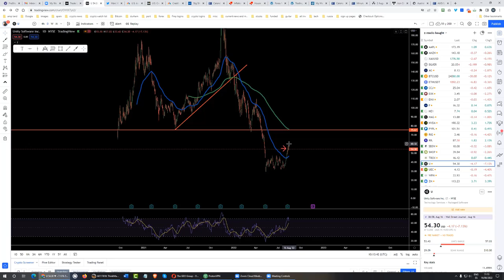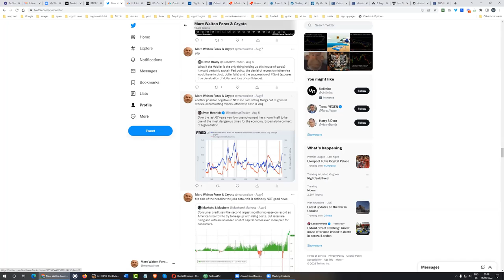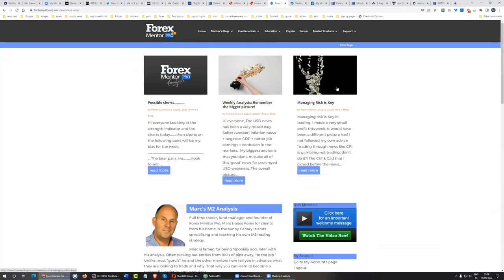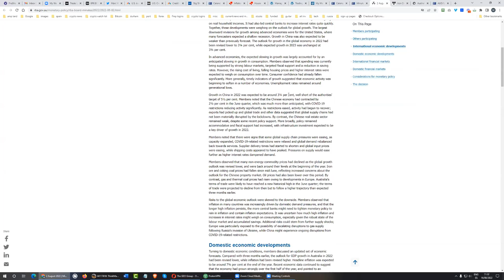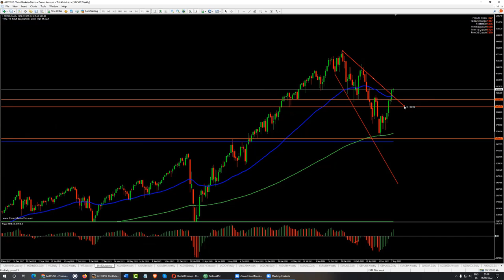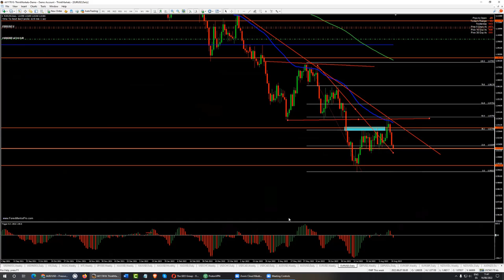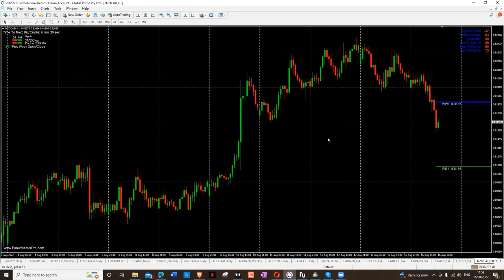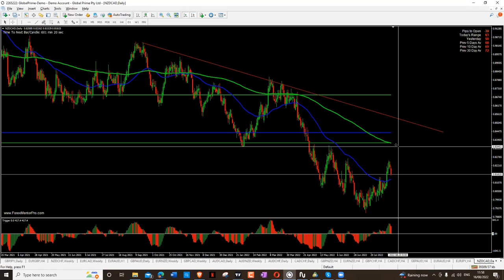Live webinar: Dollar strength?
Markets are cyclical. Forex pairs too. Crypto was very easy to make money in for the previous 2 years. This year forex has been easier although last weeks CPI data put a spanner in the works, if
only temporarily. However as long as you control the risk (as per my short video last Friday) and follow the rules, you minimise the losses and live to fight another day!

00:00 Introduction
00:33 Stocks and Crypto
15:43 Fundamentals
33:55 Forex analysis M2
42:59 Ashley's Analysis, Earth and Sky strategy

Whether you are trading forex, crypto or indices, watch this video to learn how to improve your trading today!